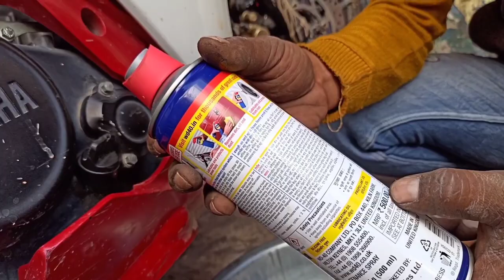r15 v2 mileage | r15 v3 mileage | rpm |bike | all tipe problem solve Throttle body cleaning process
WD40 Spray
my multi miter mico
my battery charger
hi
 i,am jameel khan welcome to my our youtube channel jameel auto work

 is video me yamaha r15 milage missing problem rpm flakchuat problem
and throttle body cleaning process btaya gaya hai

video High Lights
r15 v2 milage
r15 milage
r15 v3 milage
v3 milage
yamaha r15 milage
r15 v4 milage
yamaha r15 v3 milage
r15 bike milage
yamaha v3 milage
r15 v1 milage

Thank you so much.

my gears
boya m1 mic
my tripot

mobile numbar security reasons ki vajha se hata diya kaya hai